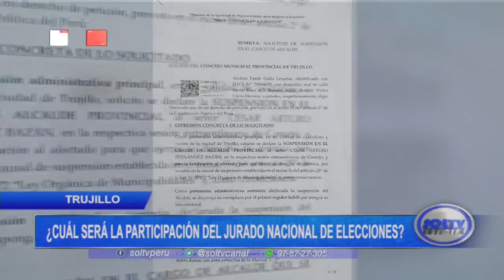¿Cómo actuará el JNE ante la ratificación de la sentencia contra el alcalde de Trujillo?